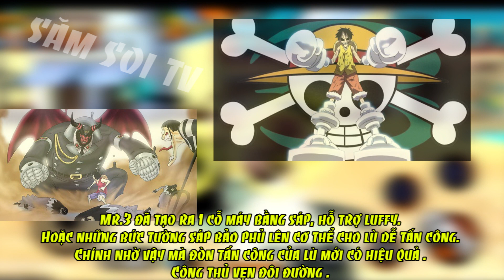Top 8 pha Support hỗ trợ tốt nhất one piece